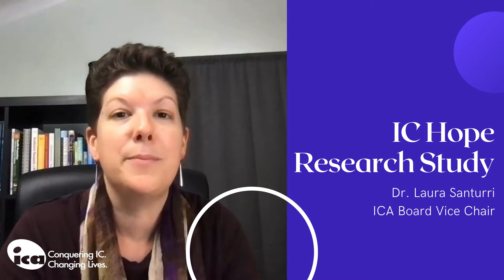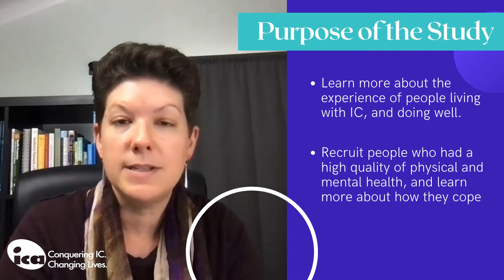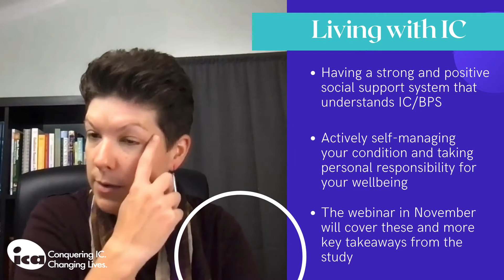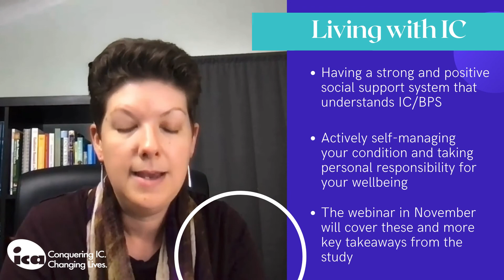Dr. Laura Santurri Presents Her ICHope Research Study